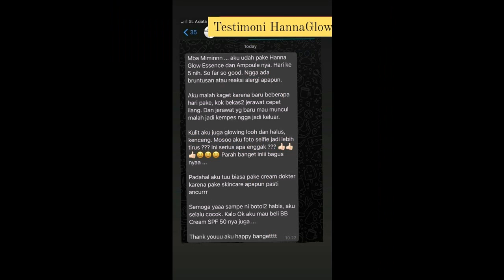Agen Hanna Glow Gold Ampoule Review di Pegadungan Kalideres Jakarta Barat